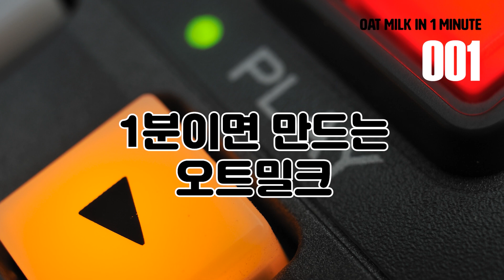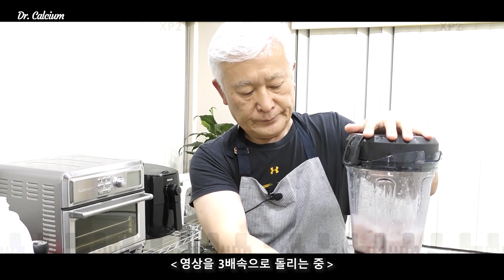[E677] 1분이면 완성하는 오트밀크 (Oat Milk)로 콜레스테롤을 잡아보자! 숀리의 콜레스테롤 탈출 180일 프로젝트 28일차에 전해드리는 콜레스테롤 퇴치 음료 만드는 법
1분이면 완성하는 오트밀크 (Oat Milk)로 콜레스테롤을 잡아보자! 숀리의 콜레스테롤 탈출 180일 프로젝트 28일차에 전해드리는 콜레스테롤 퇴치 음료 만드는 법.

준비할 재료: 눌린 귀리 (Rolled Oat) 1인분 30g, 4인분 100g
물: 귀리의 10배 (30g일 때 300ml)
소금: 조금
*** 과일을 넣을 때는 물의 양을 8배로 줄인다.
*** 과일은 50g 정도만

어메이징 이온 칼맥이나 바이탈 멀티, 혹은 MJ101, 레드 오메가-3, 유산균, 호베니아-Rx, 인슈바나를 구입하시려면